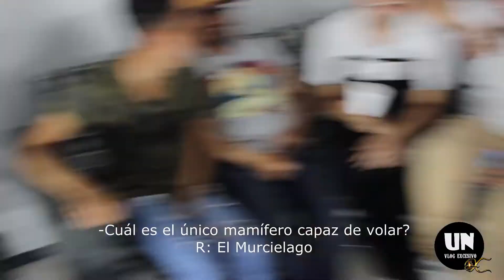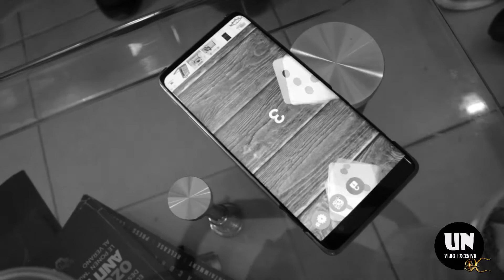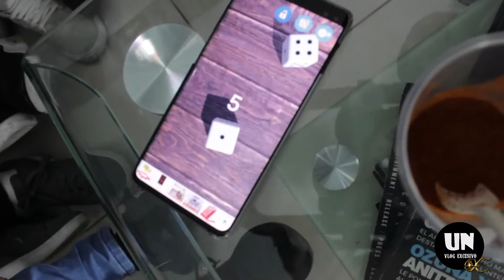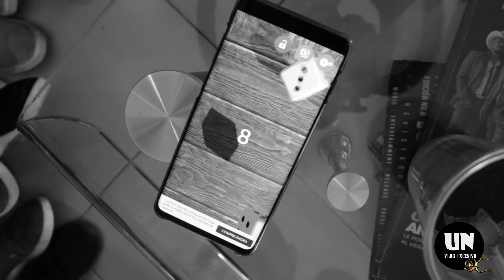A SI NOS DIVERTIMOS!! l Un Vlog Excesivo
Bienvenidos a "UN VLOG EXCESIVO" (Capítulo 15)

EPISODIOS, Todos Los Lunes 8:00 PM Hora centro de la CDMX .. Si no te haz suscrito a nuestro canal hazlo ahora y activa la campana de notificaciones para que seas el primero en enterarte todo lo nuevo de BANDA LA EXCESIVA.

Campos Records Entertainment: MEX: (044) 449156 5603
EE. UU. UU.: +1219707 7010 Oficina: (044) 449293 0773